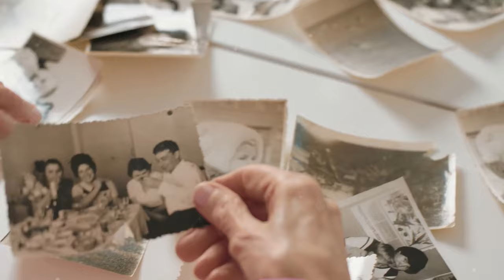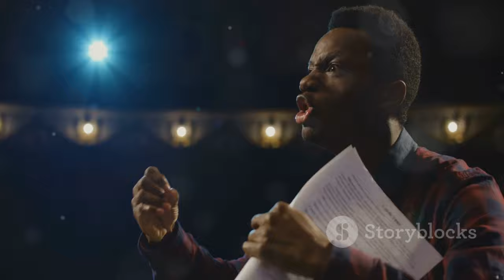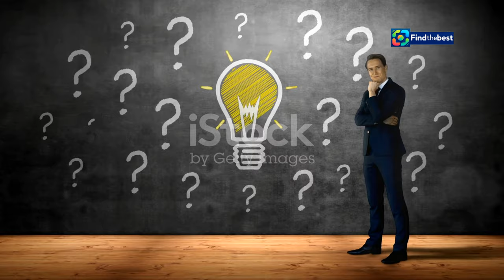Oscar Farinetti: Il Partigiano che Sogna di Andare a Caccia di Fascisti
OUTLINE:
00:00:00 Hunting Fascists
00:00:58 From Humble Beginnings to Global Success
00:02:21 Shaping Farinetti's Values
00:03:20 A Longing for a Bygone Era
00:04:08 Sparking Debate and Discussion
00:05:16 Navigating Sensitive Territories
00:06:58 A Legacy Beyond Entrepreneurship
00:07:59 What's Next for the Eataly Founder?
00:09:37 Understanding Farinetti's Complex Legacy

**Category:**
People & Blogs

**Description (Italian):**
🎥 In questo video, esploriamo l'intervista esclusiva con Oscar Farinetti, fondatore di Eataly, in occasione del suo settantesimo compleanno! 🎉 Farinetti ci racconta la sua vita, dalla sua infanzia in una casa popolare fino ai suoi investimenti internazionali. 🌍

💬 Scopriremo i suoi pensieri sul passato, l'importanza della resistenza e il suo sogno di "andare a caccia di fascisti". Un racconto personale e coinvolgente che ci fa riflettere sul nostro presente e futuro. ✊

📅 Non perdere l'occasione di ascoltare la voce di un imprenditore che ha saputo unire passione e politica, cultura e business. Un viaggio tra storia e attualità, con il tocco unico di Farinetti!

**Description (English):**
🎥 In this video, we explore an exclusive interview with Oscar Farinetti, founder of Eataly, on the occasion of his seventieth birthday! 🎉 Farinetti shares his life story, from his childhood in a public housing to his international investments. 🌍

💬 We will discover his thoughts on the past, the importance of resistance, and his dream of "hunting fascists." A personal and engaging narrative that makes us reflect on our present and future. ✊

📅 Don’t miss the chance to hear the voice of an entrepreneur who has managed to blend passion with politics, culture, and business. A journey through history and current events, with Farinetti’s unique touch!